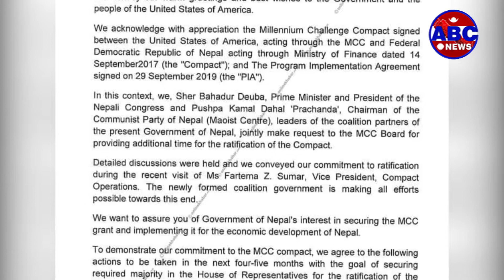ABC Report || प्रधानन्यायधीश चोलेन्द्र शमशेर जबरामाथि संघिय संसद सचिवालयमा महाअभियोग प्रस्ताव दर्ता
प्रधानन्यायधीश चोलेन्द्र शमशेर जबरामाथि संघिय संसद सचिवालयमा महाअभियोग प्रस्ताव दर्ता भएसँगै मुलुकको राजनीति तरंगित छ । स्थानीय तहको चुनावका लागि दलहरु जुटिरहेको अवस्थामा सत्तागठबन्धनकै दलहरुद्धारा महाअभियोगको प्रस्ताव दर्ता भएपछि एमालेले भने यसको सशक्त प्रतिवाद गर्ने जनाएको छ । यद्यपि महाअभियोगको प्रस्ताव पारीत हुन आवश्यक दुइ तिहाइ मत भने एमाले विना पुग्न सक्दैन ।